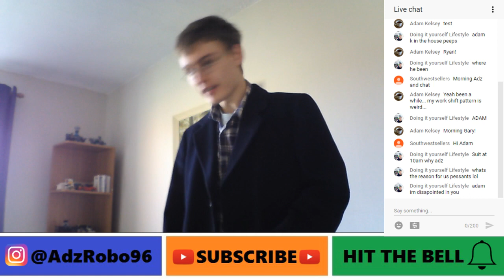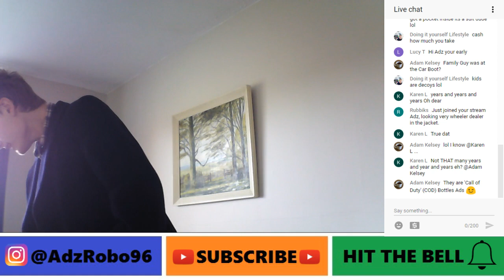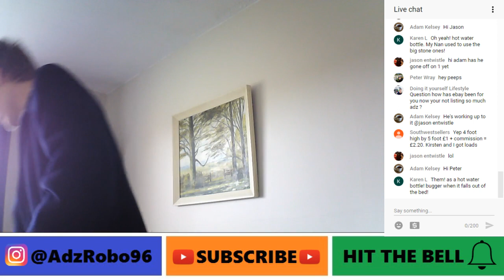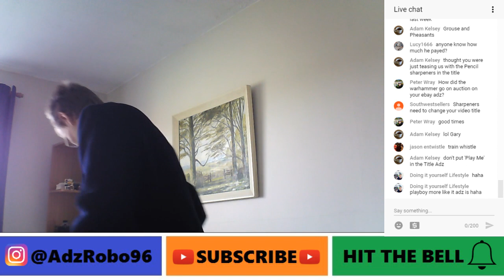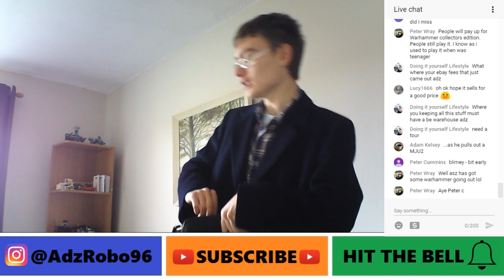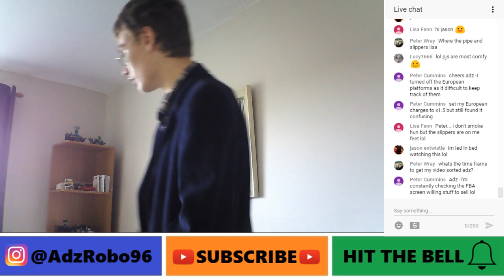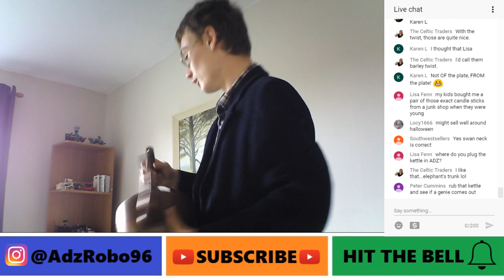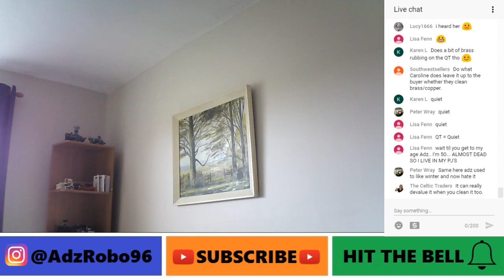Auction Haul To Resell on eBay - Bottles, Brass & Pencil Sharpeners